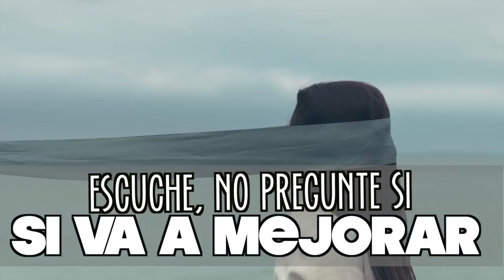PERSONAS con DISCAPACIDAD: ¿SABE COMPORTARSE?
Visita nuestro sitio asociado de Amazon para productos de tu interés: